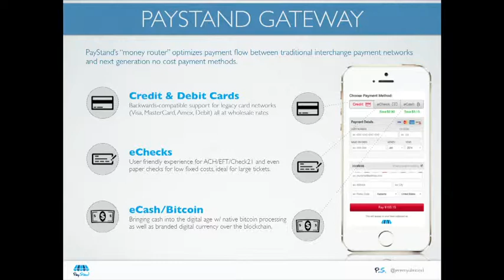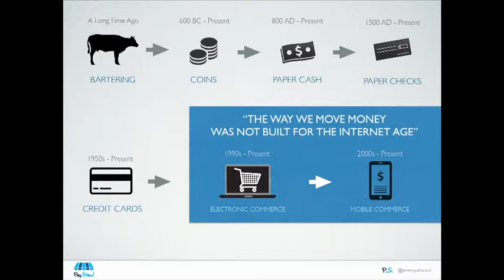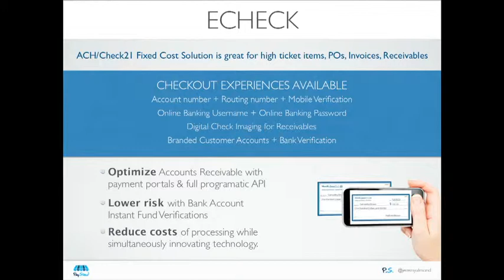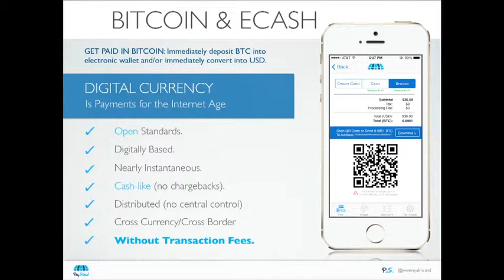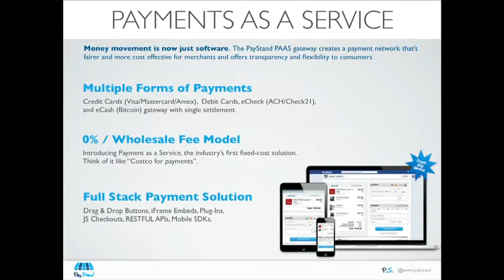FinDEVr SF 2014 / Paystand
PayStand demoed at FinDEVr San Francisco in 2014.

PayStand is a next-generation payment solution enabling no fee transactions online. By offering payments as a service, PayStand is revolutionizing commerce. One low monthly subscription allows organizations to accept eCash (Bitcoin), eCheck, & credit cards through PayStand’s all-in-one solution.